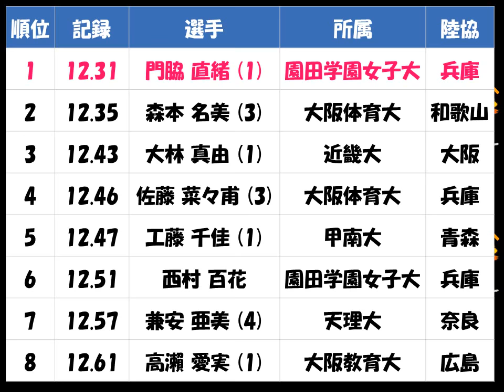関西学生陸上2017種目別「女子100m」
西尾 香穂（甲南大　大阪）、門脇 直緒（園田学園女子大　兵庫）